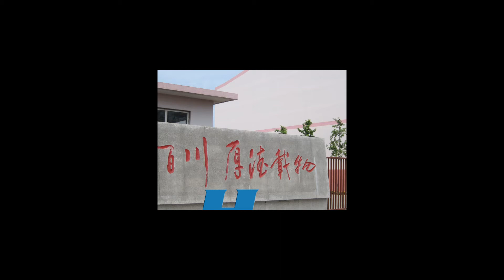Gas Range Sheet Metal Parts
Hiparter is a contract gas range sheet metal parts fabricating company. We provide custom-built gas range sheet metal parts, fabricated to your specifications. Your inquiry will be warm welcomed.